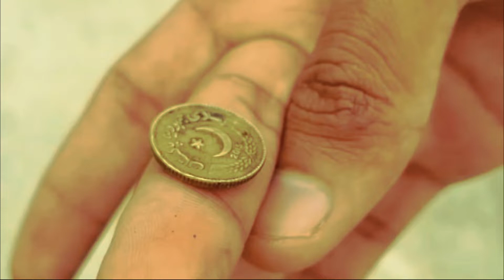first cricket vlog | lock down | Bilal Ahmed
ASSALAM-O-ALIKUM..!
Stay Home Stay Safe, Allah Hafiz